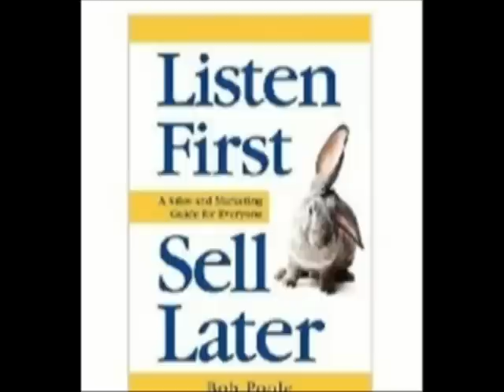Who Is Bob Poole?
In this video the following people try to answer the question, "Who Is Bob Poole?"